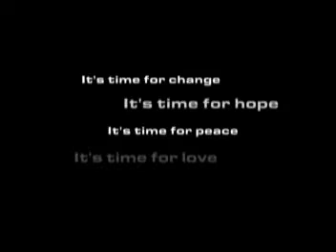HM Memories DVD - Available at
Check out the preview for this years HM Memories DVD - available